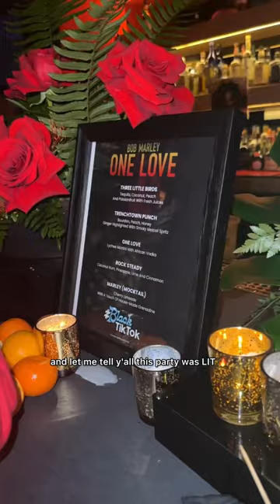Last night was a movie…𝙡𝙞𝙩𝙚𝙧𝙖𝙡𝙡𝙮 🍿🎥✨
Let’s go to a blacktiktok event 🖤 This advance movie screening for Bob Marley: One Love was everything and more ✨

Thank you @tiktok & @paramountpictures for the good vibes & y’all be sure to check out OneLoveMovie in theaters on Valentine’s Day ❤️🎤🍿🇯🇲🎶